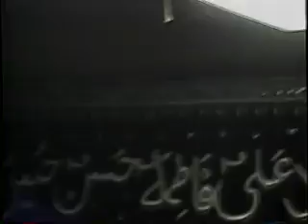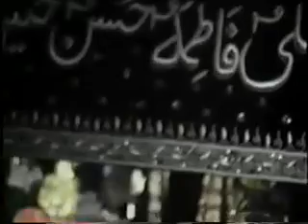19990426 14200110H-ASHOOR Allama Syed Razi Jafar